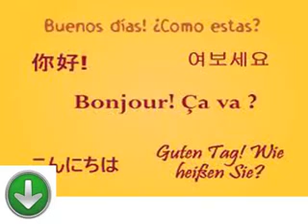Clases gratis y fáciles para aprender hebreo lección veintitrés aprendizaje de lenguas extranjer